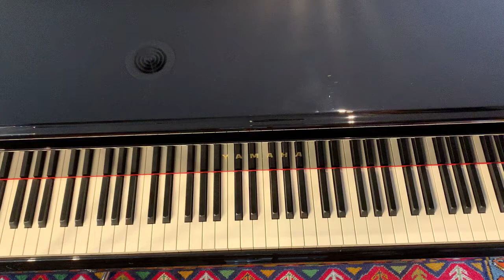Kuhlau Sonatina op55 n1 mov2 b1-52